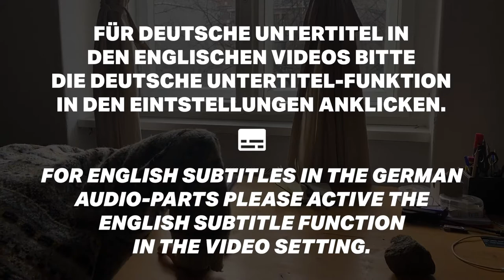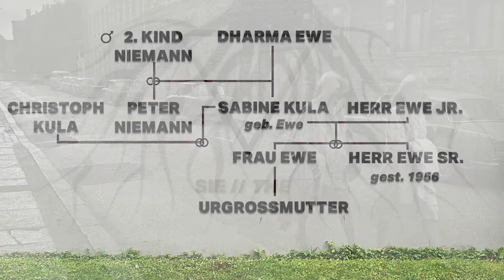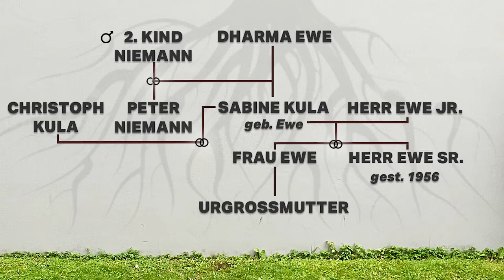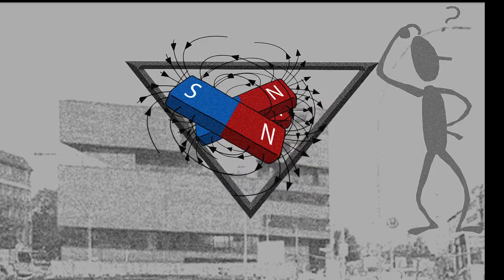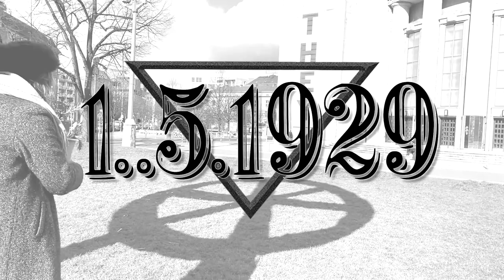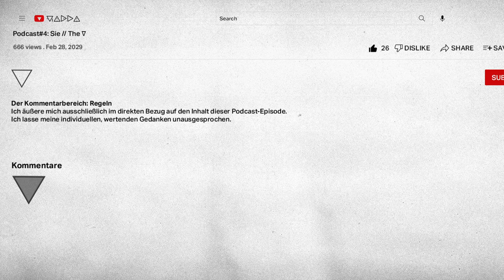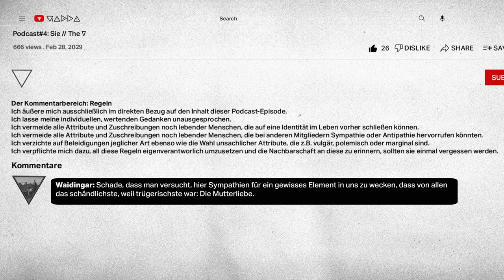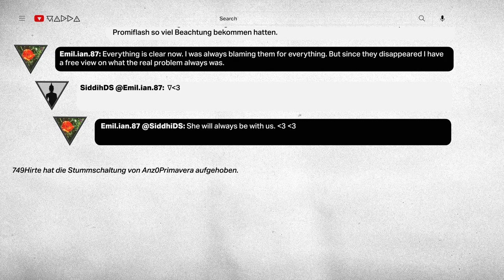Podcast#4: Sie // The∇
Für deutsche Untertitel in den englischen Videos bitte die deutsche Untertitel-Funktion in den Einstellungen anklicken.
For English subtitles in the german audio-parts please activate the english subtitle function in the video setting.

▼ Besetzung / Cast

Jutta: Esther Esche
SiddhiDS: Florentine Schara
Emil.Ian.87: Pauline Payen

Text & Regie / & Direction: Philipp Urrutia
Dramaturgie / Dramaturgy: Lena Schultze Frenking
Music / Music: Romain Frequency
Chat Animation: Stéphane Mashyno

Eine Produktion von OfW – Ohne festen Wohnsitz gefördert vom Fonds Darstellende Künste aus Mitteln der Beauftragten der Bundesregierung für Kultur und Medien im Rahmen von NEUSTART KULTUR.

▼ Primäre Quellen / primary Sources
⇨ akg-images.de
⇨ digitalisierte Tageszeitungen Berlins / digitalised Berlin Newspapers

▼ Kapitel / Chapter

00:00 Intro (Video)
01:08 Begrüßung // Welcoming
03:04 Bine & Jutta
04:44 Familie mit blinden Flecken // Family with blind Spots
06:04 Der ∇-Effekt // The ∇-Effect (Video)
09:21 Der Bruder // The Brother
11:57 Prägende Ereignisse im ∇ // Shaping events in the ∇ (Video)
14:14 Zwischen den Zeilen lesen // Read between the lines
15:47 Der Auslöser für alles // The trigger for everything
17:18 Kulturkampf // Culture War (Video)
18:25 Die Legende dekonstruieren // Deconstructing the legend
22:35 der Kommentarbereich // The comments section
24:38 Outro (Video)
25:01 credits